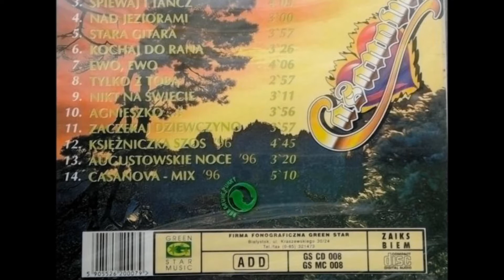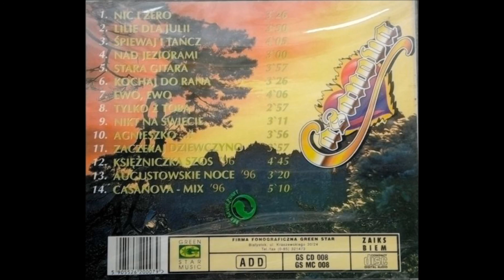Casanova - Nic i Zero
Casanova - Album Kochaj Do Rana/Rok 1996